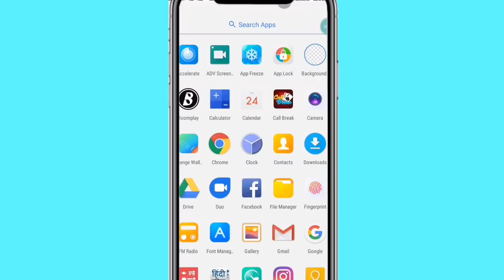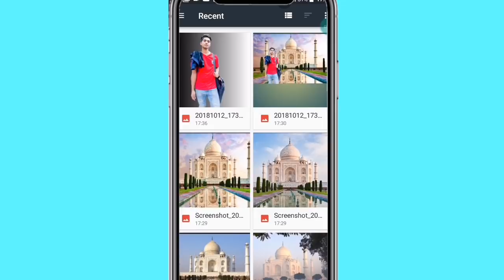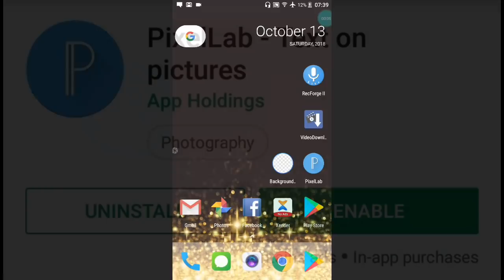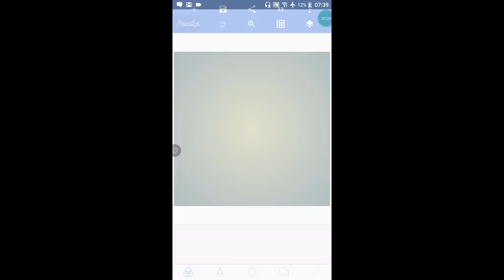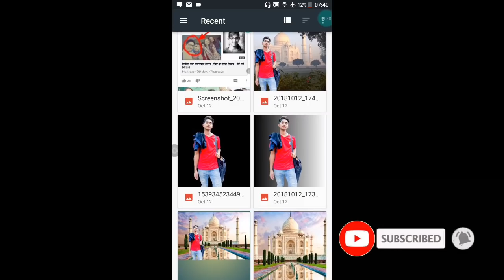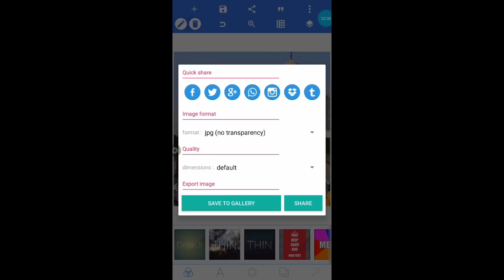Easter || Remove Background esly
सजिलैसँग background हटाउन मिल्ने
किसानहरुले अनिवार्य हेर्नुहोला यो भिडियो हेरिसकेपछी तपाईं एउटा फोटो बाट विभिन्न किसिमका नयाँ ब्यागहरु चेन्ज गर्न सक्नुहुन्छ त्यो पनि एक click गरेर

Most_watch selfiee fans

1. How to remove back ground easy
2. One Click background remove
3. Best croma key photo ideas
4. How do edit my photos
5. Background remove app easy & fast

In this video ofter you watching you can easyly change your any photos background in one tap .